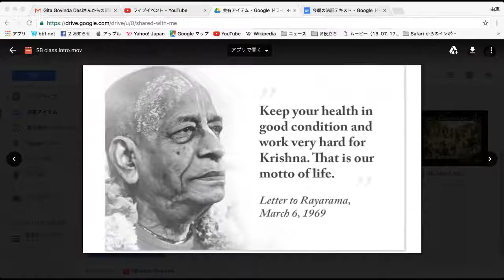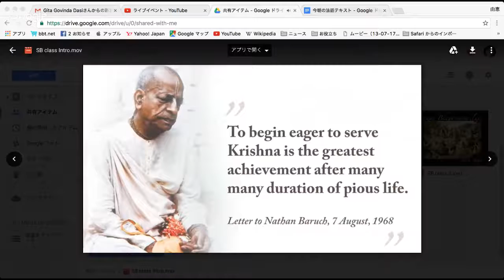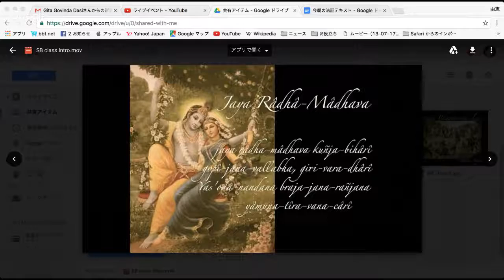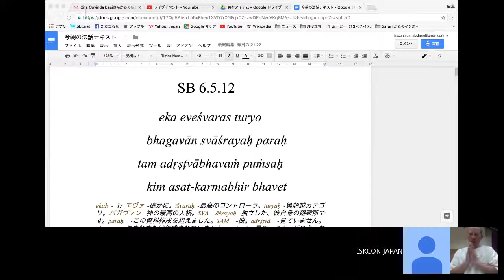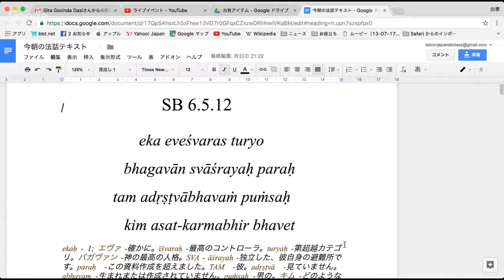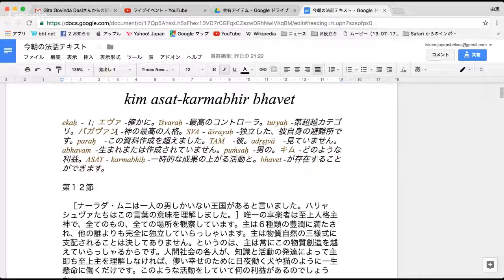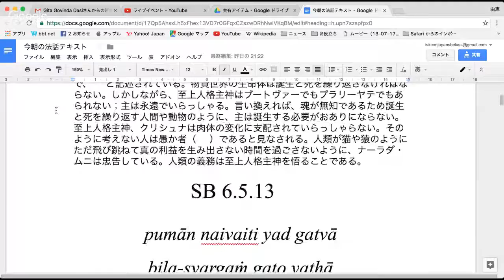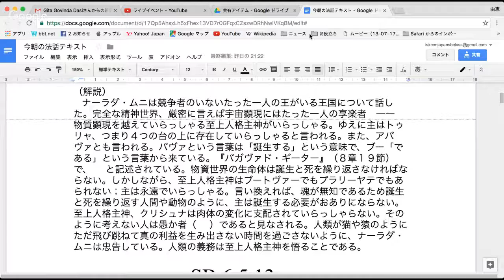SB class 6-5-12（20 Dec 2016）Satyadeva Prabhu